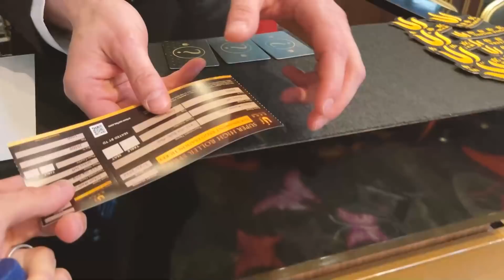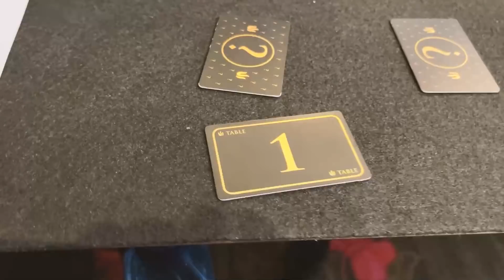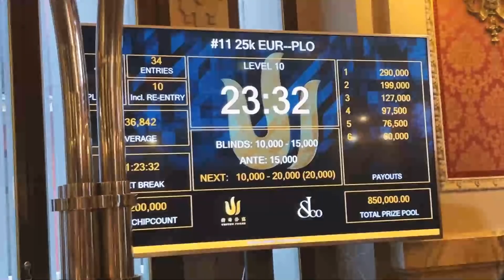FINAL TABLE €25,000 PLO Triton Series with Tom Dwan, Patrik Antonius, Jeremy Ausmus, Paul Phua...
Triton Madrid was a memorable 2 weeks (May 13 - 25) with some of the highest stakes tournaments in the World with the biggest names in poker! It was a pleasure to commentate on them but playing was the cherry on the top! I hopped in the €25,000 PLO for my 1st ever Triton event and got hot quick! I was 2/18 on dinner as reg closed and would make the Final Table of 8 on day 2. Could I come in and get it done?!